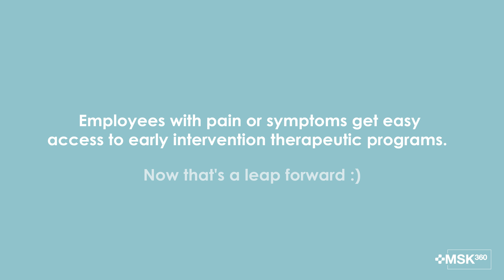MSK360 - Self Serve Care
The MSK360 portal aims to help employees decrease general pain levels with prevention and rescue tools. Employees can book virtual physiotherapists or athletic therapists for ergonomic assessments, pain consultations, and more.